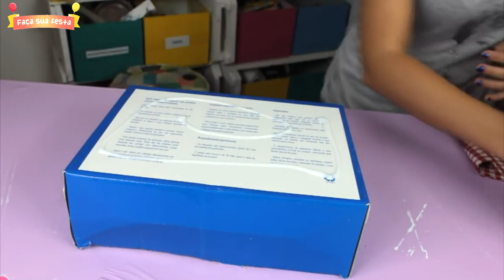COMO FAZER BANDEJA DE BARRAQUINHA PARA FESTA JUNINA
Nesse vídeo mostro como fazer uma bandeja para festa junina de barraquinha.

COMO FAZER BANDEJA DE BARRAQUINHA PARA FESTA JUNINA - FAÇA SUA FESTA | POR CAROL GOMES

PRODUTOS PARA VOCÊ DECORAR SUA  FESTA JUNINA:
HOW TO MAKE TENT TRAY FOR FESTA PARTY - MAKE YOUR PARTY | BY CAROL GOMES

In this video I show you how to make a tray for a FARM tent party.
CÓMO HACER LA BANDEJA DE TENTAS PARA LA FIESTA FESTA - HAGA SU FIESTA | POR CAROL GOMES

En este video te muestro cómo hacer una bandeja para una fiesta de la tienda FARM.